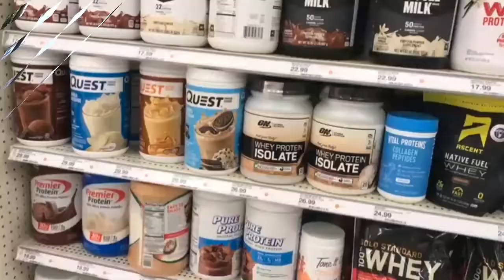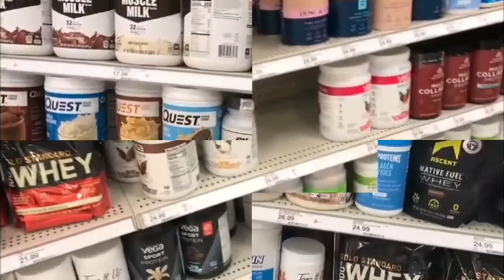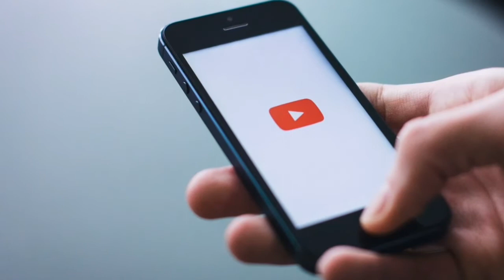muscle development process | muscle development supplement |muscle development food | exercise| diet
muscle development food

muscle development exercise

muscle development protein

muscle development process

muscle development after workout

Hello friends, in this video we told you how you can develop your muscle. What are the exercises to develop muscle and how to develop Muscle quickly. Which supplements to take and if you like this video, then you will definitely like it and share it.